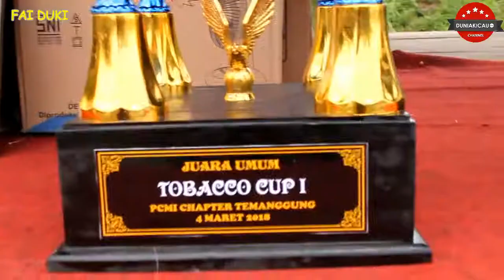FAI DUKI : TAMPIL APIK DI TOBACO CUP REXONA DI TAKE OVER 15 JUTA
Tampil apil di gelaran bergengsi TOBACO CUP 1 TMG, Pleci REXONA PMSS JOGJA di take over 15 juta rupiah.

berikut vidieo selengkapnya.
INFO LIPUTAN
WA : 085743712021